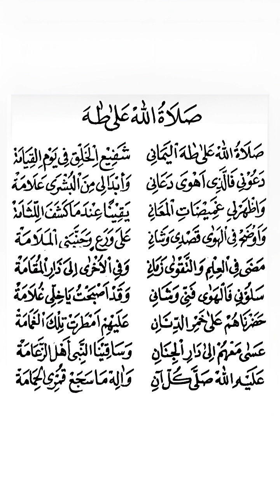LIRIK HOLATULLAH 'ALA THOHAL YAMANI VERSI MAJELIS AZZAHIR